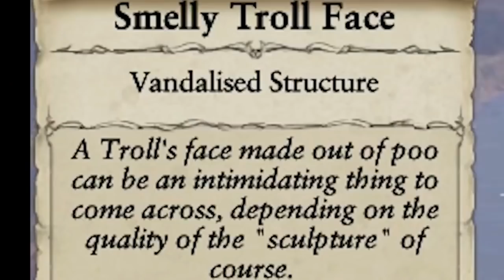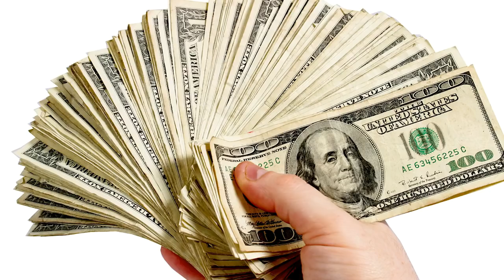Tom and Ben's Ramblings in Total War: Warhammer - King Throgg Vs The World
This was the first series I watched of Ben and Tom's warhammer, something about Throgg just made me click on the video and it just sucked me in showing me that these videos were far more than just a normal warhammer playthrough. Enjoy!

All content was produced by Ben and Tom of the Yogscast, this video is purely in appreciation for them both.